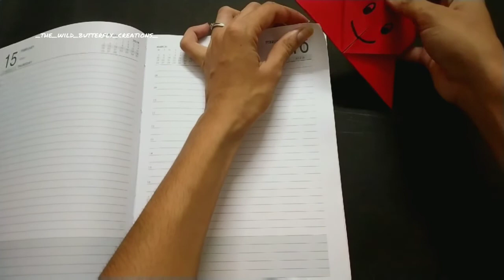Origami Bookmark || Corner Book Mark || Easy To Make Bookmark ||Heart Shaped Corner Bookmark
All rights of this video is owned by _the_wild_butterfly_creations_